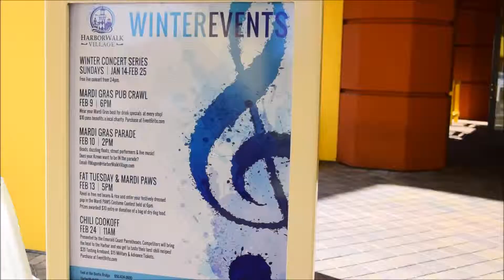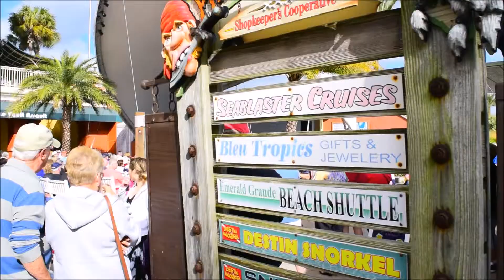Concert at Harborwalk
There was a concert at Harborwalk Of Destin FL. Cute women were singing.